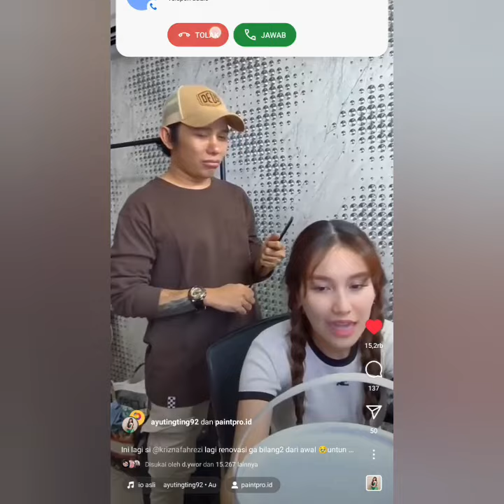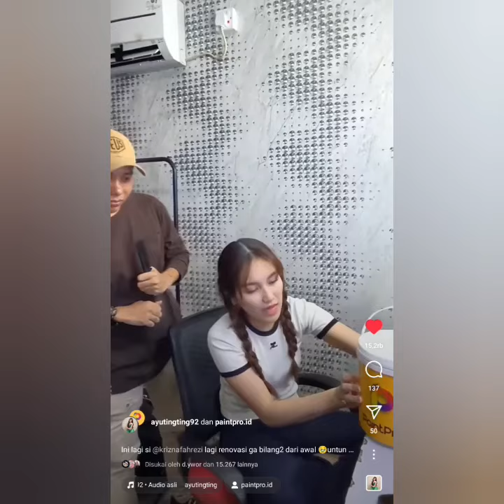COBA LIHAT ADA INFORMASI PENTING DARI AYU TINGTING DAN KRISNAFAHREZI HARI INI. BIKIN GEGER RUMAH